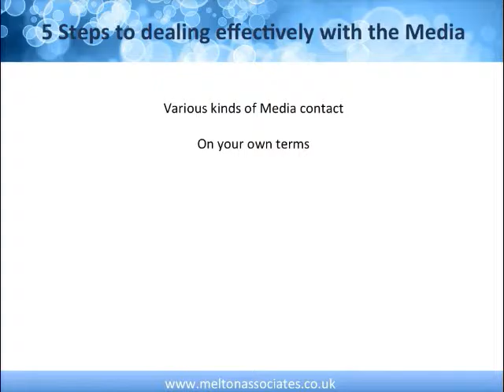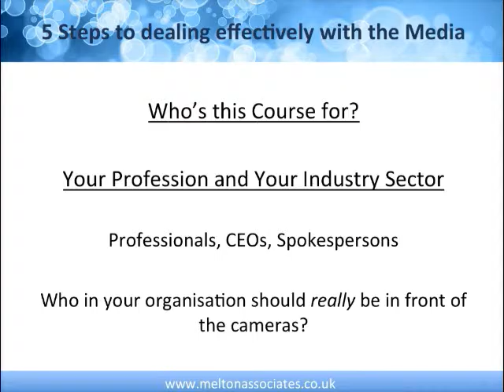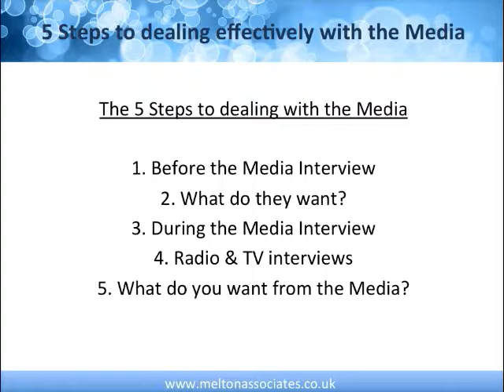01 Media Course Intro Sample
Short sample of the Introduction to the Online Media Interview Training Course